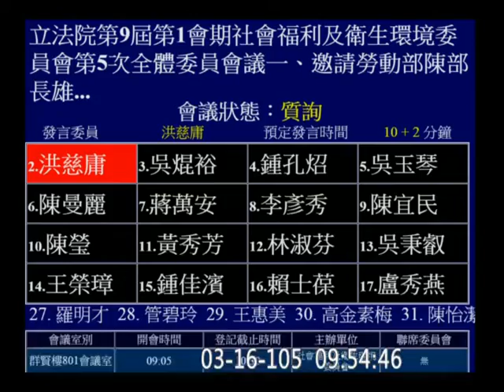20160316｜洪慈庸｜社會福利及衛生環境委員會｜捍衛勞權 不容退讓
【捍衛勞權 不容退讓】